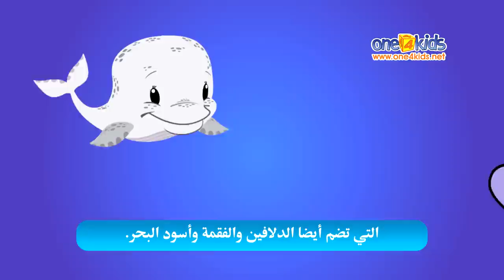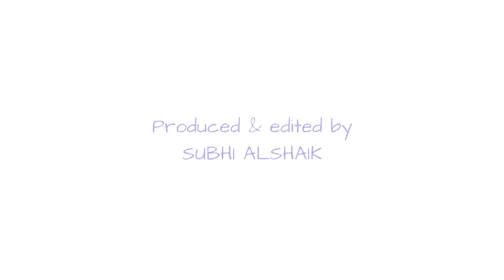Let's Learn About Whales with Zaky (with Arabic Text)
Learning with Zaky Series

Let's learn about Whales!

A great new series of short videos that are perfect for children to learn about Islam and other interesting topics.

A One 4 Kids Animation film
Produced and edited by Subhi Alshaik